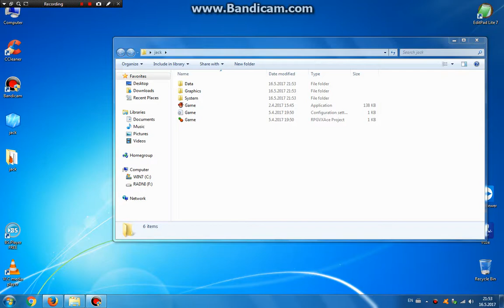Jack.exe Full Gameplay